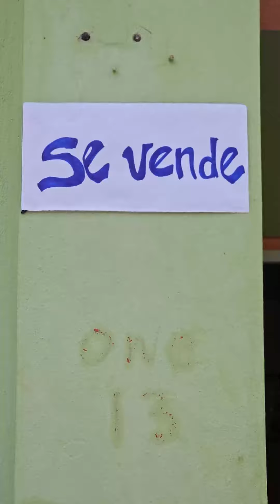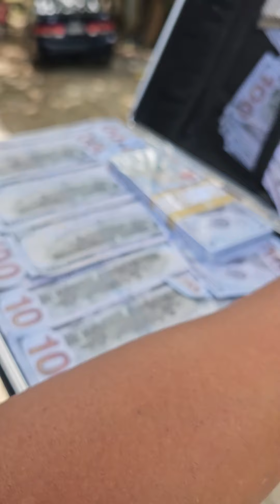Vendió la casa de su madre estando ella adentro.